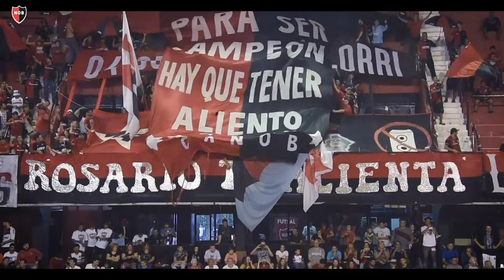Newell's 4 vs La Catedral 3 | Futsal AFA 2018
Newells venció 4-3 a La Catedral en el debut en AFA frente a más de mil personas. El gol del triunfo se hizo esperar hasta el último minuto. Los goles: Martín Dorda (2), Bernardo Araya y Lucas Testoni.
Video Gustavo Acuña